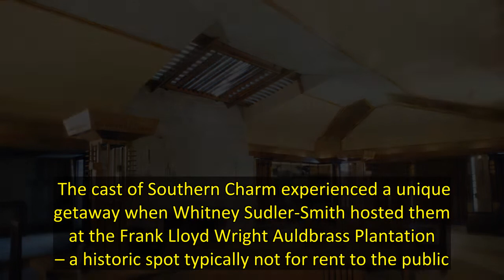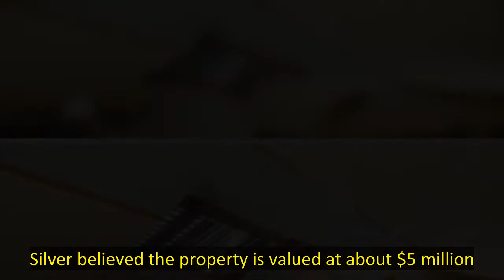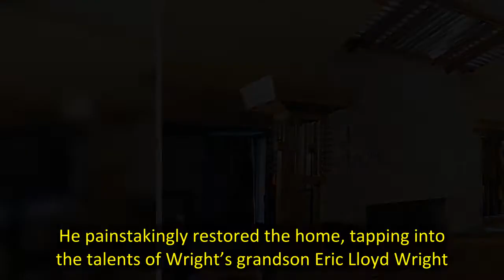'Southern Charm': Is the Frank Lloyd Wright Auldbrass Plantation for Rent – and Who Is Whitney's Fam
The cast of Southern Charm experienced a unique getaway when Whitney Sudler-Smith hosted them at the Frank Lloyd Wright Auldbrass Plantation – a historic spot typically not for rent to the public.   “This is a Frank Lloyd Wright House,” Sudler-Smith explained to his friends. “And Frank Lloyd Wright is probably America’s greatest architect. He built this in 1941. Basically, you see the style here, called organic architecture.”   “In 1986, it was about to be bulldozed,” Sudler-Smith continued. “A